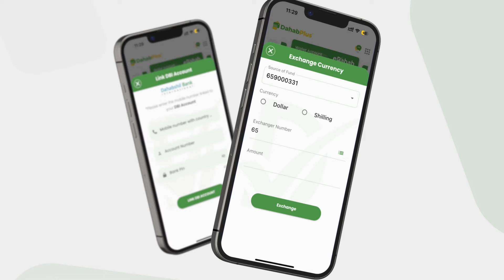Duqa Muqdisho“Nolosha Baladka way isbadashay mushaarkana waa yaryahay,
Duqa Muqdisho“Nolosha Baladka way isbadashay mushaarkana waa yaryahay,Bil kasta waxaan fiiriyaa dakhliga waxaan ka fikiraa mushaarka shaqaalaha oo mahelaan ijaarka Guriga Xafaayada iyo Caanaha “